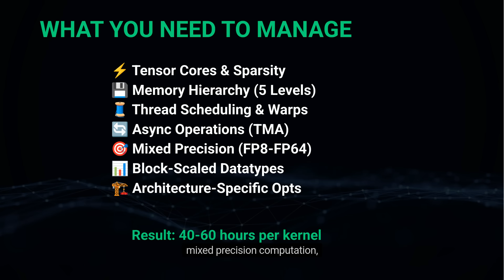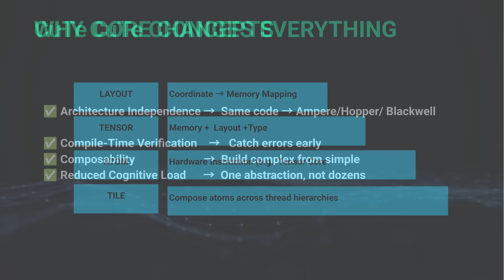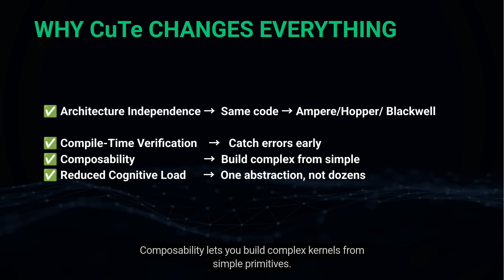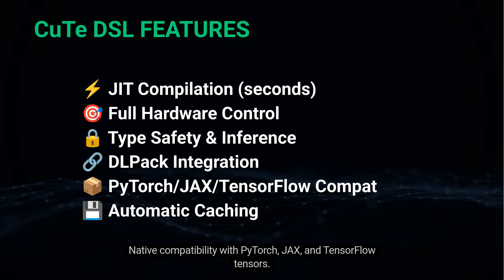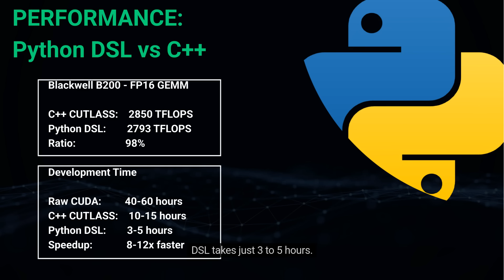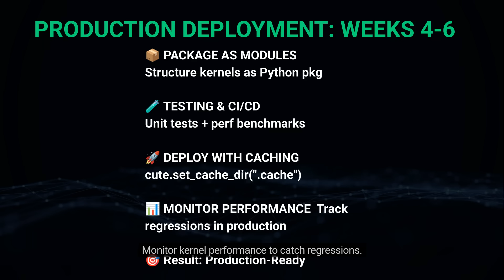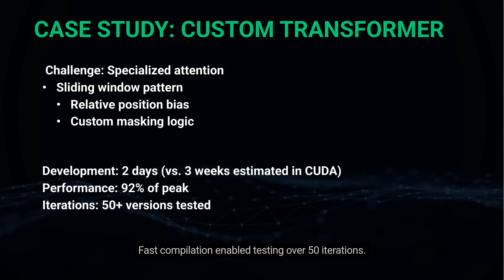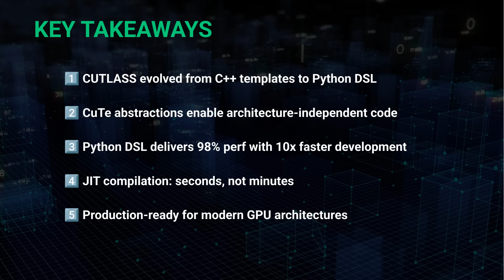NVIDIA KERNEL AUTHORING - CUTLASS and CuTe Evolution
Voice and Avatar AI Generated.
1️⃣ The Kernel Authoring Challenge
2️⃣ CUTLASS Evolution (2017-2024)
3️⃣ CuTe: The Abstraction Layer
4️⃣ Python DSL Revolution
5️⃣ Performance & Benchmarks
6️⃣ Getting Started Guide